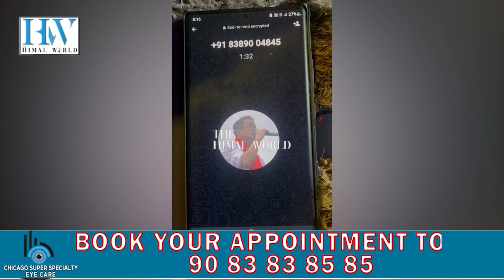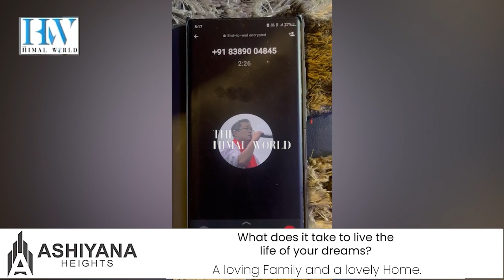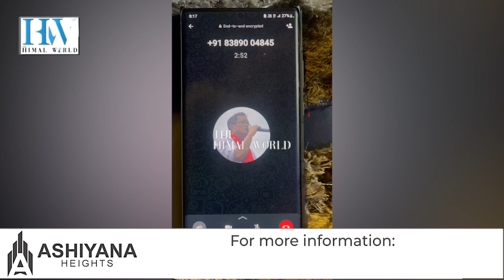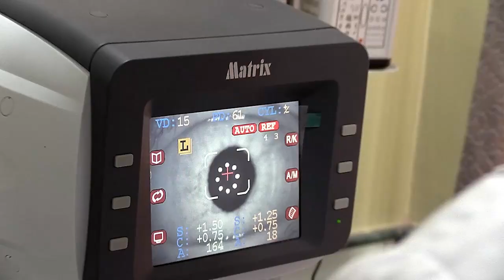Alok Kanta Thulung accuses Edwards of luring councillor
दानपा प्रसङ्ग: एडवर्ड्सले प्रलोभन देखाएको आलोककान्तको आरोप